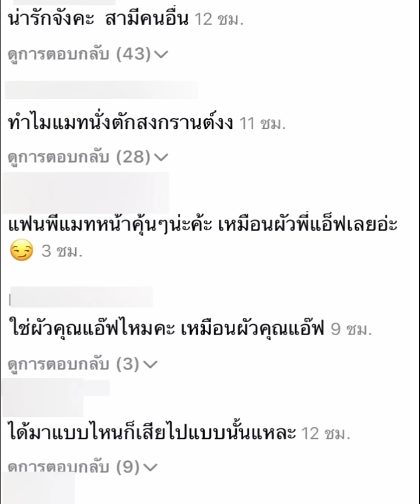แมทภีรนีย์สุดมั่น! ไม่วายดราม่าวันสงกรานต์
แมทภีรนีย์เล่นแอป tiktok